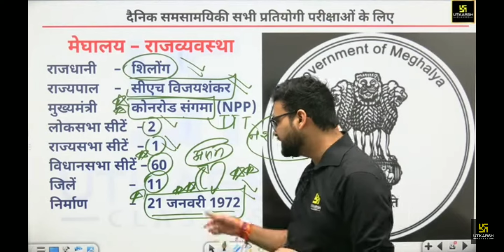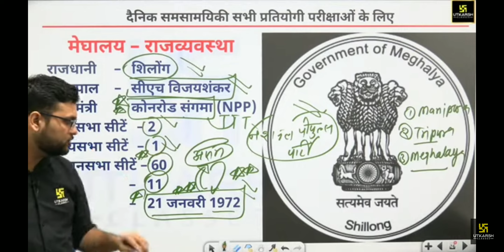manipur Meghalaya tripura sthapna diwash